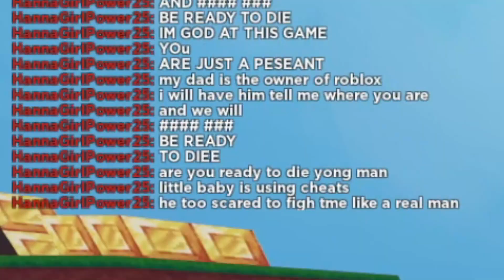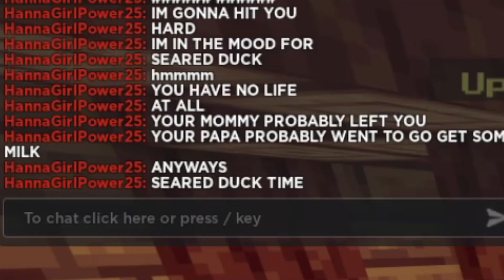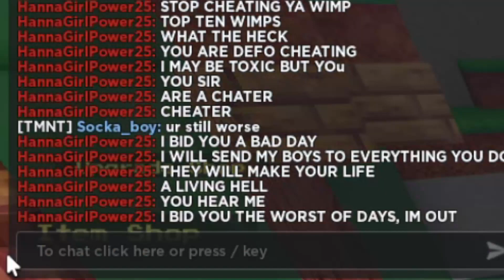She Was Being TOXIC, So I made her RAGE QUIT (Roblox Bedwars)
This video is like Rektway Bedwars or Tapwater Bedwars aka Tappy. Foltyn and Minibloxia may have done similar videos. Tomorrow is new bedwars update :D

My Links